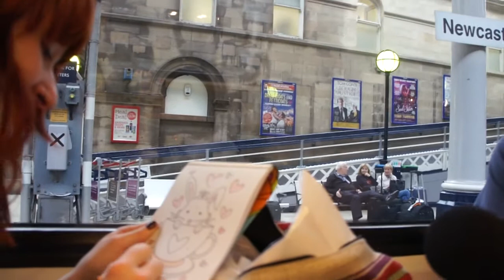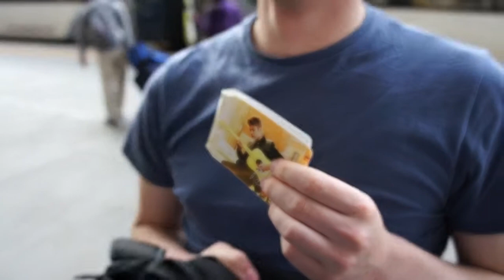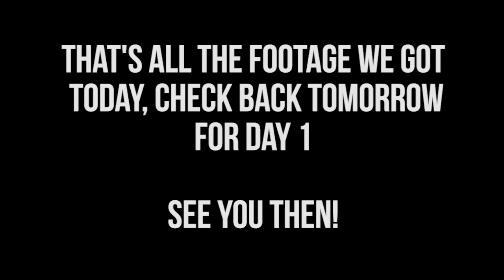Eurogamer Expo Day 0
Today marks the first day of our Eurogamer Expo 2013 video diary. After a colourful train journey we spend our first day (Day 0) exploring London's sights and preparing for the expo that lies ahead.